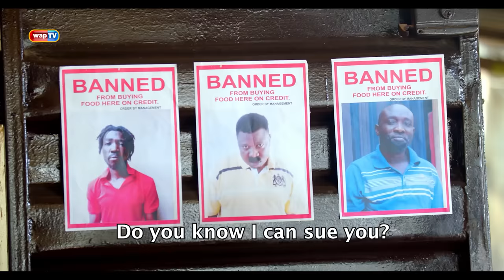Akpan and Oduma 'Collateral'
Iya Tawa discovers a unique way to keep Akpan and Oduma off her canteen.